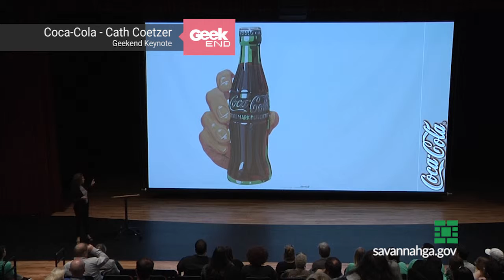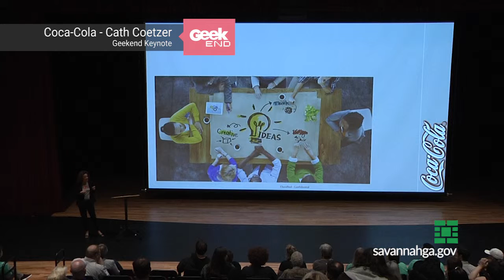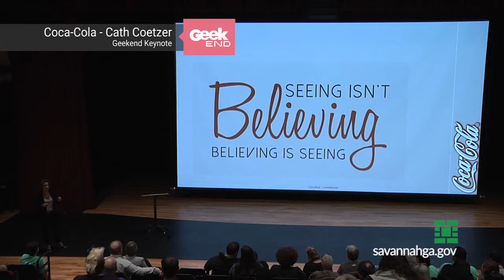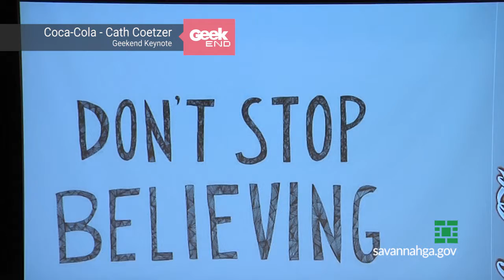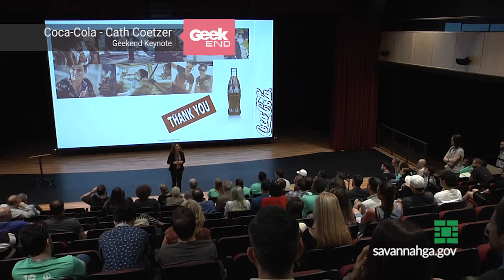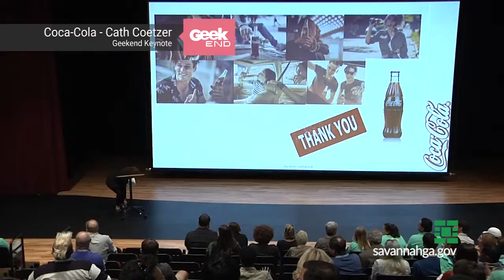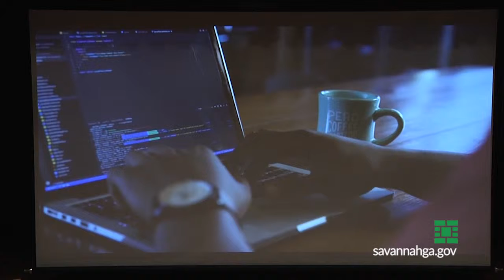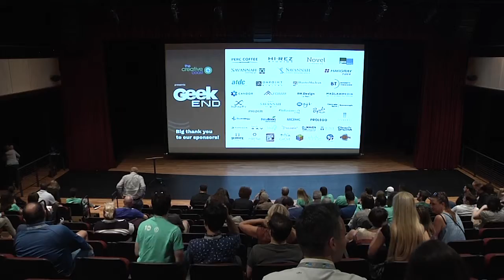Geekend 2019 - Coca-Cola Keynote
Savannah Cultural Arts Center Ben Tucker Theater
Saturday, April 27, 2019 @ 4:00pm

Coca-Cola is one of the world’s best-known brands. Cath Coetzer, Global Innovation Portfolio Director and a recent transplant from South Africa, shares the story of Coca-Cola’s brand evolution, how the brand makes decisions about adapting to changing times and diverse locales, and what the company is doing to innovate in the 21st Century.

PRESENTER:
Cath Coetzer, Global Innovation Portfolio Director

FILM BY
City of Savannah